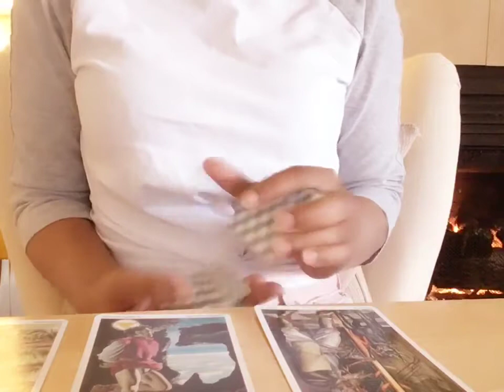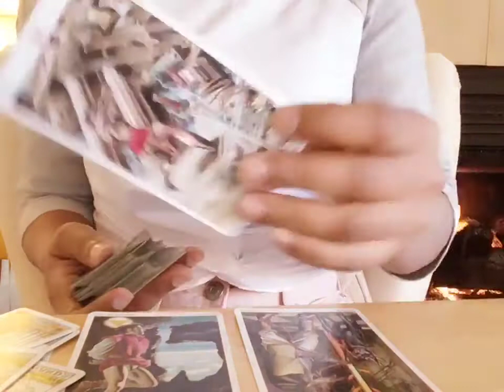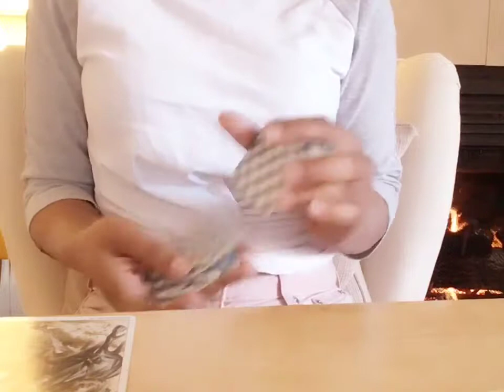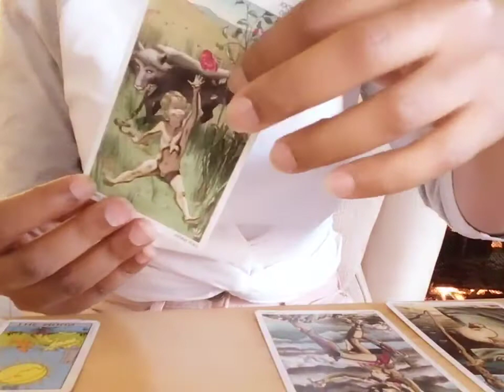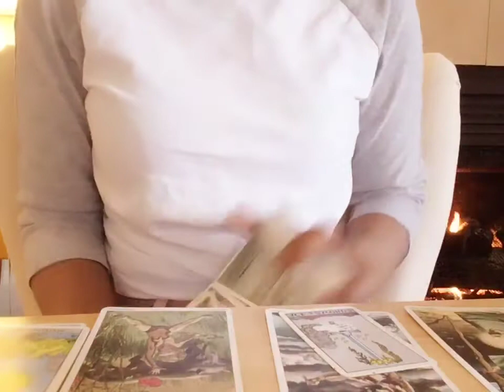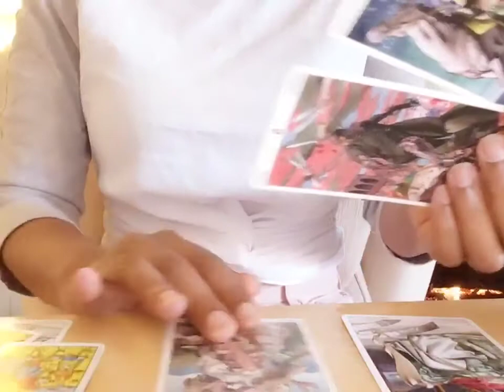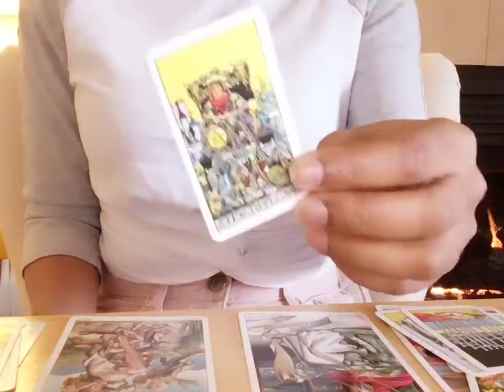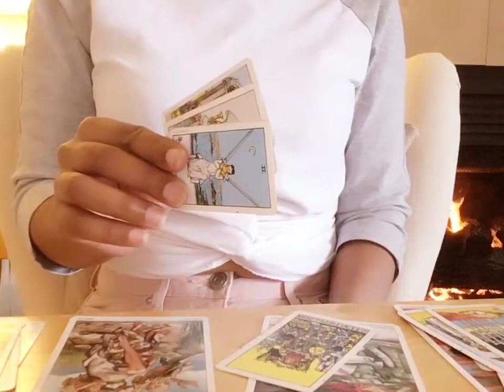CAPRICORN | YOU'RE TRYING TO BLOCK SOMETHING MARCH 2022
INTUITIVE INTELLIGENCE

Welcome,

Here you can find a variety of reads for each astrological sign. The schedule for reads are is below.
Thanks.

I am:
Sun | Sagittarius

     INTUITIVE INTELLIGENCE

6. a deeper look into your romantic relationship each individual sign
7. what they want and need from you each individual sign

🔳 iHeart
►The Morning Ramble

🔳 Spreaker
►The Morning Ramble

Cash-App
$iamthecouncil